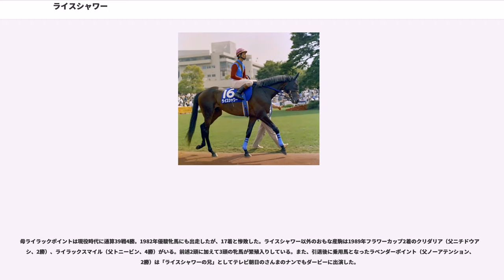ライスシャワー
ライスシャワーは日本の競走馬。1992年の菊花賞、1993年・1995年の天皇賞（春）と中央競馬の長距離GI競走に優勝した。

菊花賞ではミホノブルボンのクラシック三冠制覇、1993年の天皇賞・春ではメジロマックイーンの同競走三連覇を阻止したことから「刺客」、またその両レースをレコードタイムで勝利したことから「レコードブレイカー」の異名を取った。

主戦騎手は的場均。1995年に出走した宝塚記念の競走中に骨折、予後不良と診断され安楽死となった。同年、JRA賞特別賞を受賞。

1989年3月、栗林運輸会長の栗林英雄が北海道登別市に所有するユートピア牧場に生まれる。小柄ながら健康で、近隣の牧場から訪れた人々からも体躯のバランスの良さを高く評価され、購買の申し入れもあった。1990年10月末には、育成調教を行うため千葉県にある分場・大東牧場に移動。外見では「身体の硬い馬」という印象を与えていたが、担当者によれば騎乗してみると「雲の上に乗っているような気分だった」というほど柔らかかったと言う。また、性質的に馴致に全く手が掛からない馬であり、育成の進捗は常に他馬よりも先んじていた。

育成を終えたのち、1991年3月23日に茨城県美浦トレーニングセンターの飯塚好次の元へ入厩。4月4日には「ライスシャワー」と馬名登録された。これは結婚式のライスシャワーのように、本馬に触れる全ての人々に幸福が訪れるようにとの意味が込められていた。異説として、秋篠宮文仁親王と紀子妃の結婚の時期であったため、祝賀の気持ちを込めたとも言われている。飯塚はライスシャワーの印象について「男馬にしては体が小さい。それもあって大物感はなく、もちろんグレードレースでどうの、といったことは少しも考えなかった。ただ小さいけれど、いかにもバランスがいい体型なので、うまくいけば中堅クラスまではいくかな、と思いましたよ」と述べている。担当厩務員となった川島文夫は、体の小ささが目について期待よりも不安の方が大きかったという。

調教が積まれ、3歳戦が始まる7月の札幌開催にはデビューを迎えられる状態となった。しかし7月の初旬に熱発を起こして札幌での初戦は見送られ、デビューは1ヶ月後、8月10日の新潟開催で迎えた。当日は飯塚厩舎所属であった若手騎手・水野貴広を鞍上に、2番人気に支持される。ここは先行策から最後の直線でダイイチリュモンをクビ差競り落とし、初戦勝利を挙げた。

重賞初出走となった2戦目の新潟3歳ステークスでは、水野が前日に騎乗停止処分を受けたことから急遽菅原泰夫が代役を務めた。当日は3番人気に推されたが、スタートで遅れて後方からのレースとなり、馬群の内側に包まれたまま11着と敗れた。3戦目に格上挑戦で出走した芙蓉ステークスでは騎手が水野に戻ると、最後の直線入り口で先頭に立ってから、1番人気アララットサンとの競り合いを制し、2勝目を挙げた。この競走後に右前脚の骨折が判明。全治3ヶ月と診断され、トレーニングセンター内での療養が図られた。

翌1992年3月29日、4歳となったライスシャワーは皐月賞へのトライアル競走・スプリングステークスで復帰する。若手の水野では荷が重いとの判断から、ベテランの柴田政人が騎乗した。的場均にも声が掛けられていたが、的場は先約があるとの理由でこれを断っている。この競走でミホノブルボンと初対戦したが、同馬が2着に7馬身差をつけて勝利した後方で4着となった。柴田政人は「この勝負ではミホノブルボンとの差は決定的だが、この先体調も良くなり、レースの距離も伸びれば、かなりいいところまで行く馬だと思ったよ。ぼくはもう皐月賞、ダービーに乗る馬が決まっていたんで、この馬に乗るのは多分この1回だけと思ったけど、もう乗らないのが惜しい気持ちになったもの」と述懐している。

次走・クラシック初戦の皐月賞より、的場均が騎手を務めた。この競走では最終コーナー手前から失速し、ミホノブルボン優勝の後方で8着、東京優駿（日本ダービー）へのトライアル競走・NHK杯でもやはり8着となった。的場はこの結果について「最初から過度の期待はしていなかった」とし、「このままじゃ本番（ダービー）も苦しいかなと、相手の実力を比較して考えました」と述べている。5月31日に迎えた日本ダービーでは18頭立て16番人気の評価だったが、最終調教でライスシャワーの調子が上がっていることを感じた的場は「いい位置で粘...